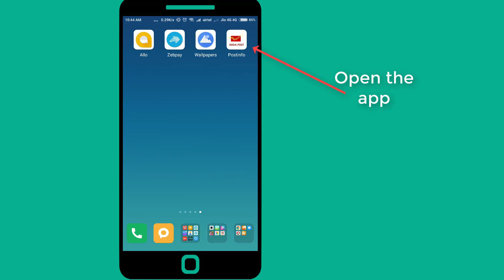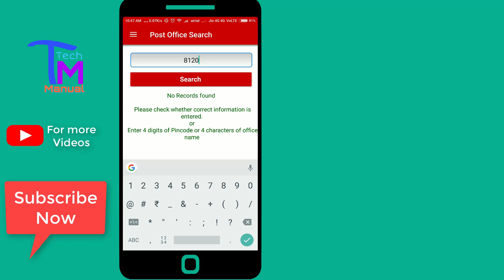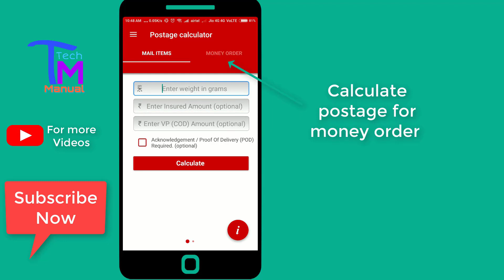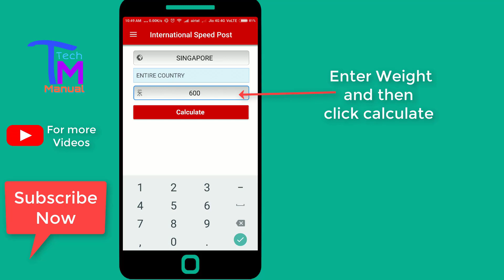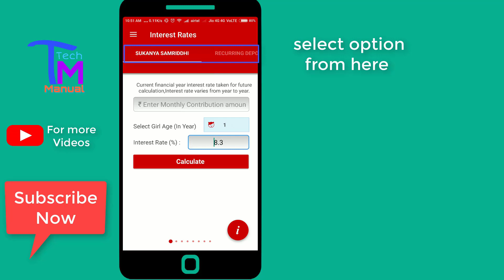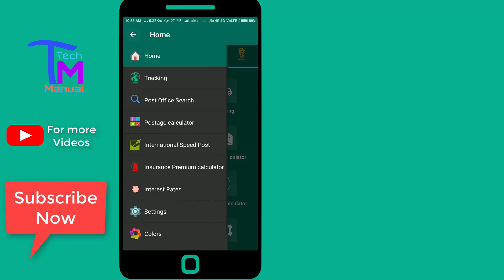How to use postinfo app | Track all type of postage | All in one service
Get all post information facilities like tracking,  complaints tracking,post office search, postage calculator, premium insurance calculator, interest calculator, postal Life Insurance, rural postal Life Insurance, Sukanya Samridhi, recurring deposit, time deposit, monthly income scheme, senior citizen savings scheme,  public provisional fund, national saving certificate and saving account, etc.  in one app. Watch this video and learn step by step How to use this app.